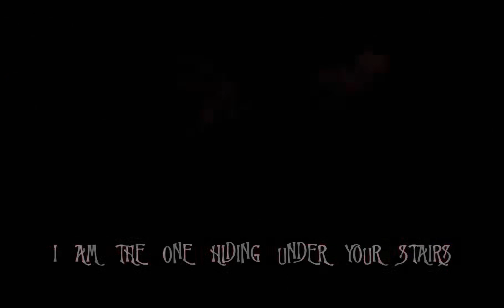Timon and Pumbaa Interrupt 1 The Nightmare Before Christmas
While Timon and Pumbaa are doing a sing-along to "This is Halloween" as the story begins in Halloween Town, Timon pauses the movie and asks Pumbaa where the grub is.